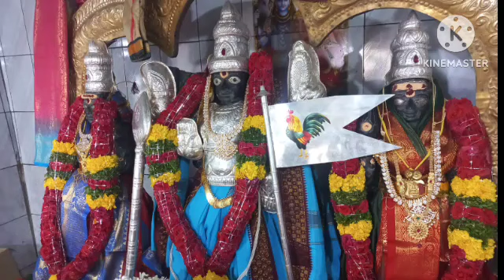ఏయ్ పొగరు కొంచెం ఆగు 👌💕 ఇది విని ఎవరైనా షాక్ అవుతారు 👌💕ట్విస్ట్